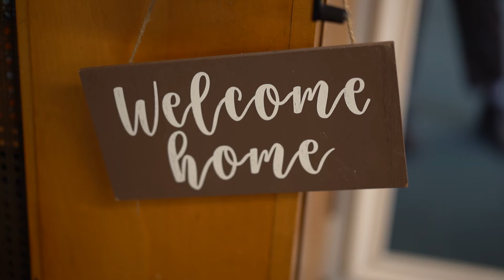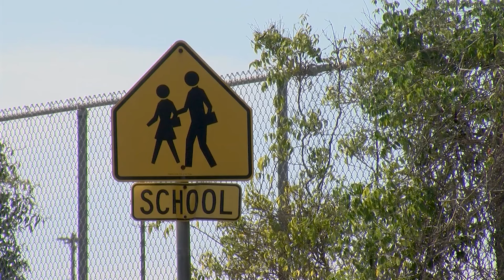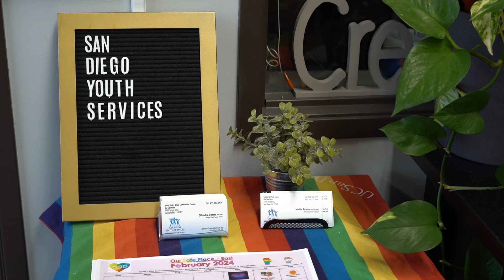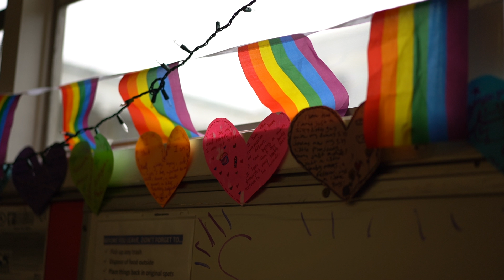New programs combat dire reality: More high school students report poor mental health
A rising number of high school students report poor mental health, according to CDC data. This week, KPBS is looking at mental health in schools. Reporter Katie Hyson spoke with people trying to identify the need for help early.